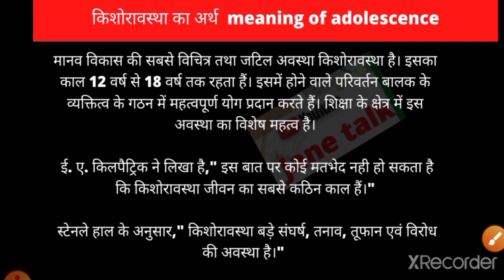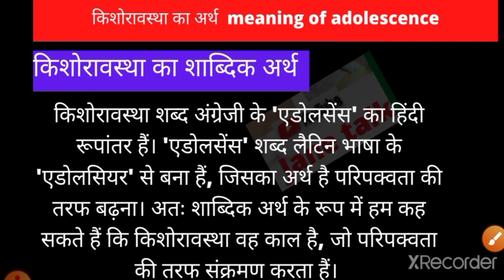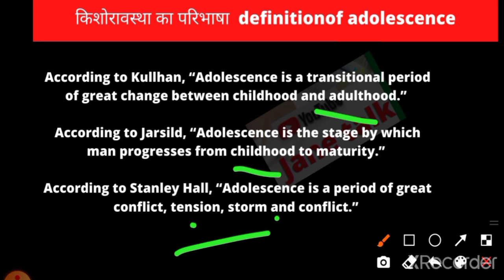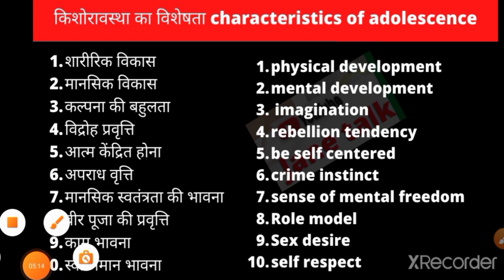किशोरावस्था adolescence गुड विशेषताएं